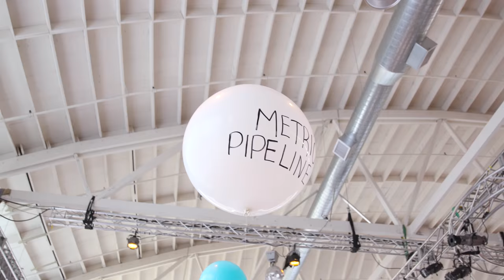How New Relic Engineers Chose Their Own Teams and Projects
This short video reveals how Project Upscale empowered our engineering operations into “full ownership teams” with the autonomy to decide for themselves what to work on next.